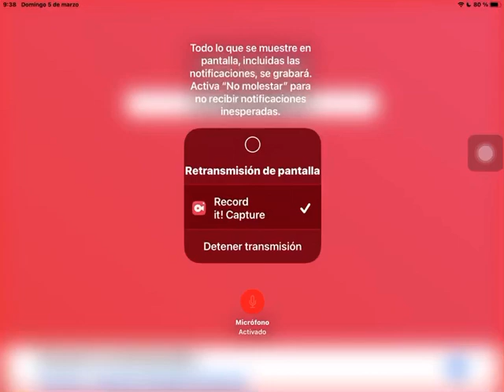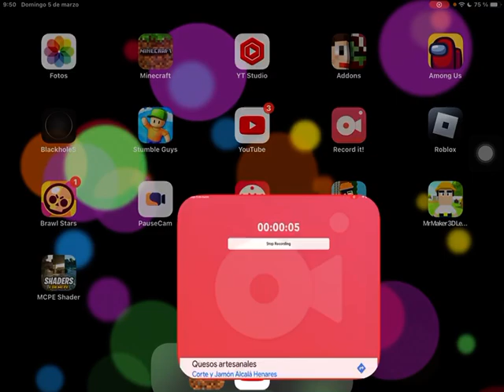ME PASO MINECRAFT PERO LOS MOBS DEJAN LOOT OP PARTE #4 MINECRAFT #125